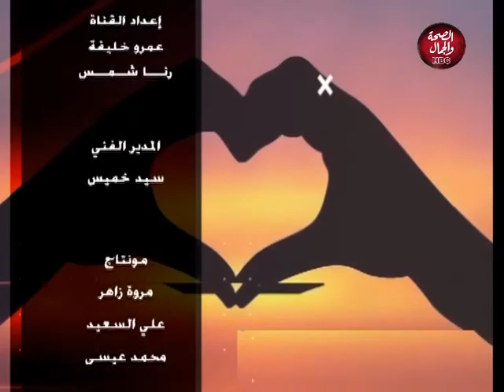اريج والناس | مصر الكنانة